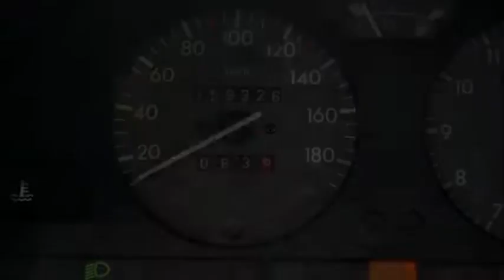Citroën Saxo 1.1i X Stuurbekrachtiging 159dkm Inruil mogelijk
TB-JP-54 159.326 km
  Prijs:     € 1.248
  Merk:     Citroën
  Model:     Saxo
  Type:     1.1i X Stuurbekrachtiging 159dkm Inruil mogelijk
  Carrosserievorm:     Hatchback (3 drs)
  Bouwjaar:     1998
  Transmissie:     handgeschakeld
  Kleur:     Groen metallic
  BTW/Marge:     marge
  Brandstof:     benzine
  Energielabel:

Accessoires
* 3e remlicht
* Achterbank neerklapbaar
* Achterruitwisser(s) met sproeier
* Airbag
* Glas getint
* Koplampen in hoogte verstelbaar
* Metallic lak
* Radiovoorbereiding
* Ruitenwisser achter
* Startonderbreker
* Stuurbekrachtiging
* Trekhaak

Een nette, goed rijdende auto met nog APK tot juli 2015.
7825 XE EMMEN (rondweg)